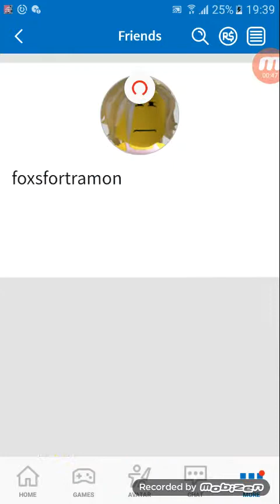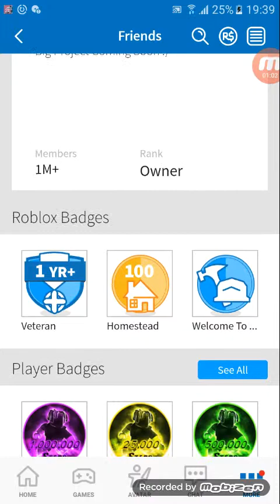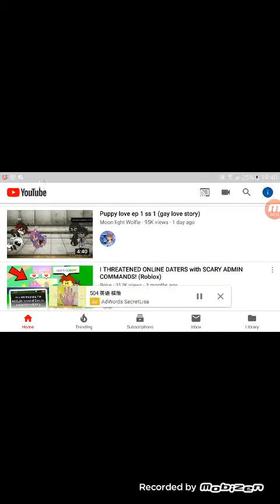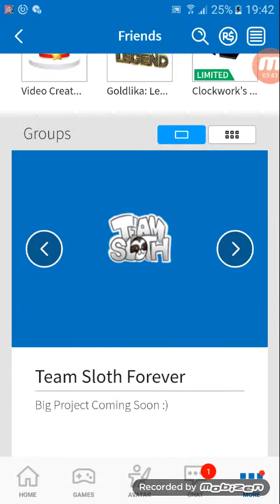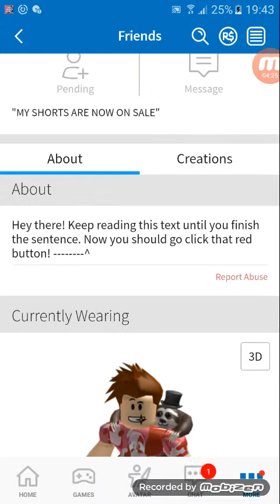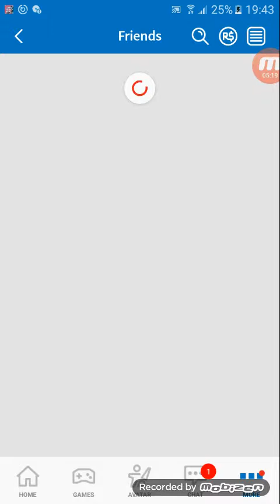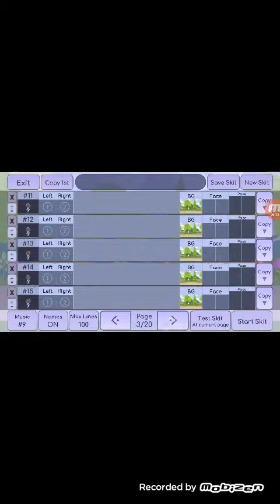June 24, 2019